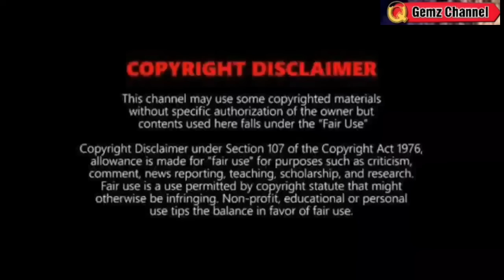BAGYO/LPA NABUO NA😱TINGNAN MAY KASUNOD PA⚠️| WEATHER UPDATE TODAY FEBRUARY 12, 2023p.m